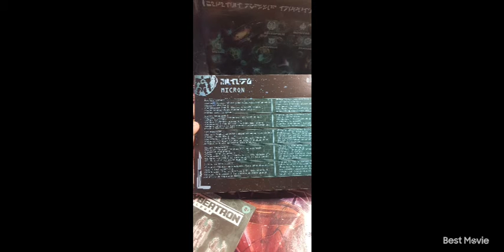MICRON MICROMASTERS GALACTIC ODYSSEY WFC 2021 TRANSFORMERS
ROADBURNER+FIREGUARD+RUNNER
STINGRACER+WINDSTORM+MOTORHEAD